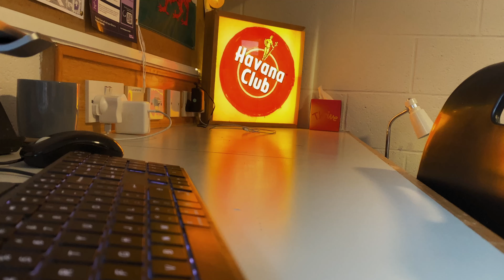Moving Day - mini vlog | Aesthetic (ish) Room Tour | Summer in the Life of a PhD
A mini vlog of moving into my final year flat.

I'm a PhD candidate in Music Psychology in my final year. I am a part of the Interdisciplinary Centre for Computer Music Research at the University of Plymouth.